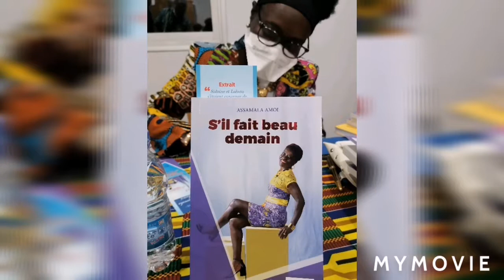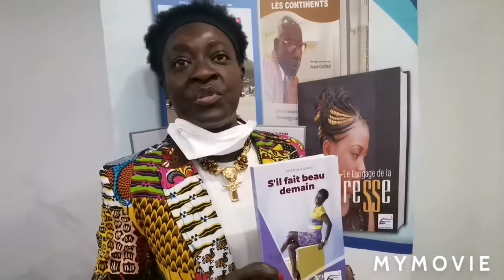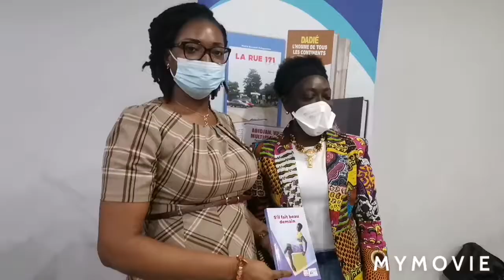131ème café littéraire autour de: S’IL FAIT BEAU DEMAIN,d’Assamala Amoi sorti aux Editions Eburnie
En partenariat avec les Editions Eburnie, l’association Point de Lecture organise son 131ème café littéraire autour de : S’IL FAIT BEAU DEMAIN, un roman de 232 pages d’Assamala  Amoi sorti aux Editions Eburnie en 2020.